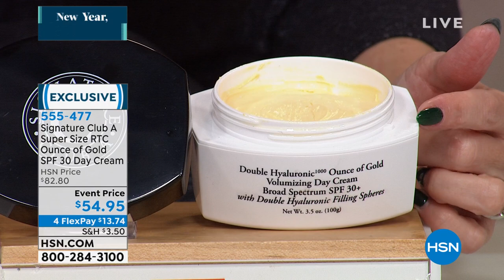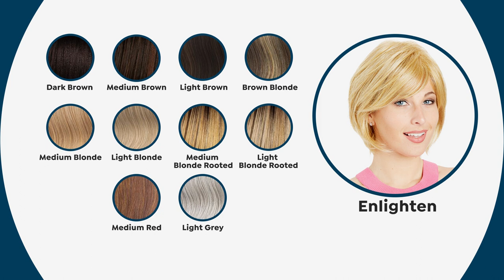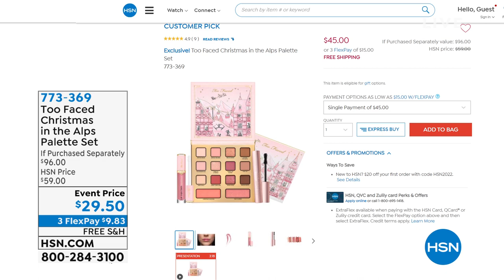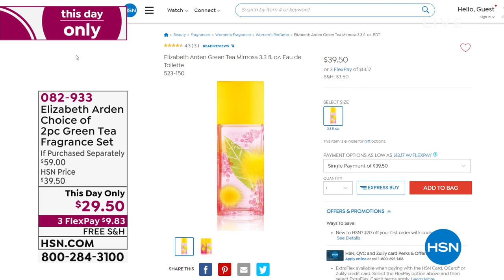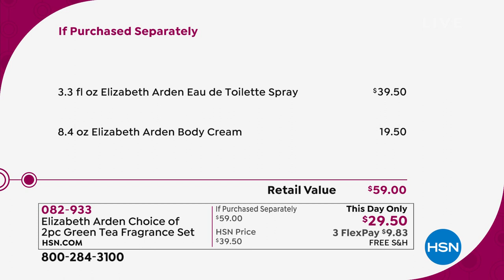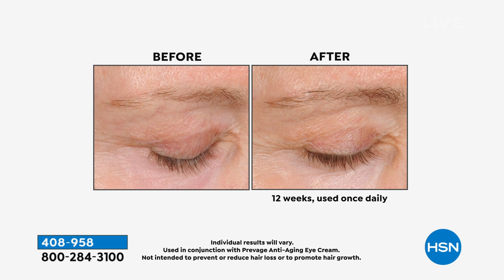HSN | Wake Up Beautiful with Valerie 12.29.2021 - 09 AM